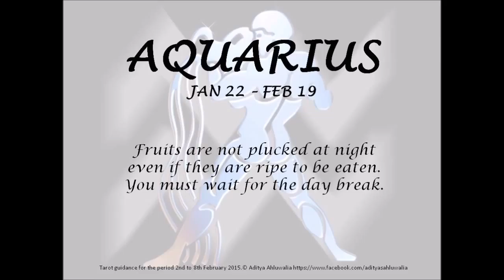Tarot Guidance from 2nd to 8th Feb 2015